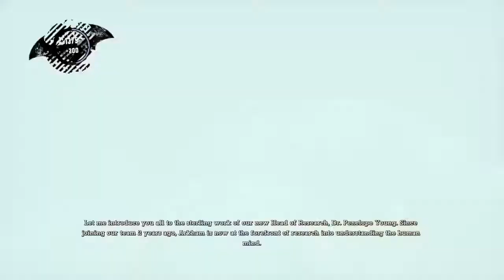Batman:Arkham Asylum-Following the Trail!(PT:4)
Were hot on Gordon's trail! Have a NERLY DAY!